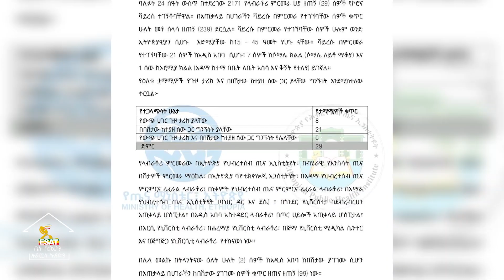Ethiopia - ESAT Amharic News Sunday 10 May 2020